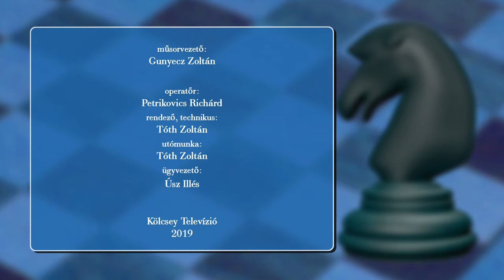Lólépésben 2019.06.10. - Kölcsey Tv